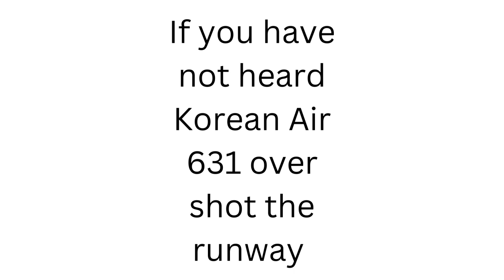KE 631 Crash Photos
Korean Air 631 Crashed At Lapu Lapu Cebu Due to a over run